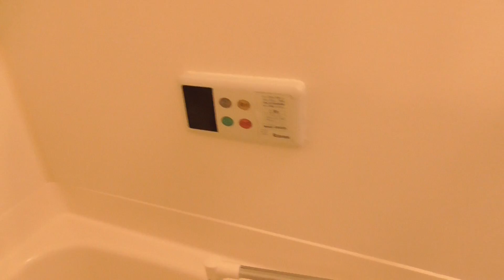3083 フォンテーヌN-Ⅱ 1F 賃貸のマサキ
天理市別所町にあります2DKアパートの【フォンテーヌN-Ⅱ】の紹介動画になります。